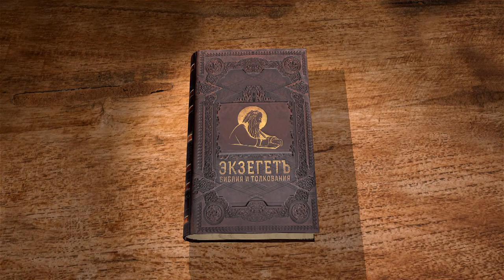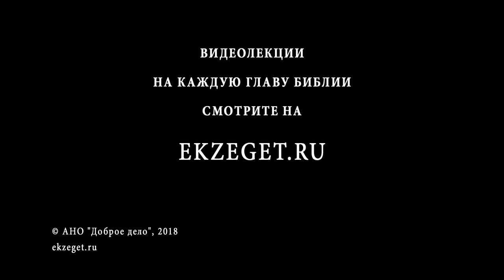Книга пророка Исайи. Глава 45. Андрей Десницкий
Речь Господа обращена к Киру, чтобы обратить его от заблуждений его традиционной религии к истинному Богопознанию. Господь пророчествует об обращении всякого народа к Нему. Как правильно понять слова "Я образую свет и творю тьму, делаю мир и произвожу бедствия", если Бог не виновник зла, а другого бога нет? Читаем в сегодняшней 45 главе книги пророка Исаии на Библейском интернет-портале Экзегет.ру вместе с профессором Андреем Десницким